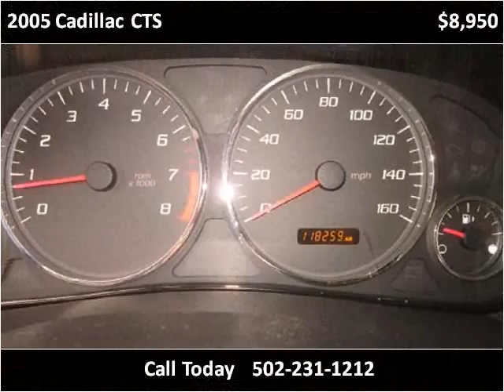2005 Cadillac CTS Used Cars Louisville KY